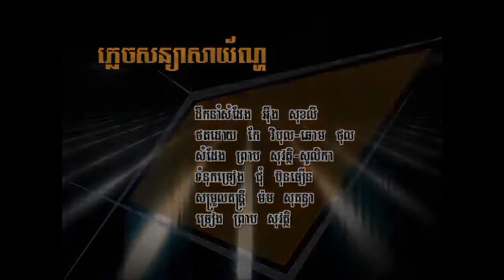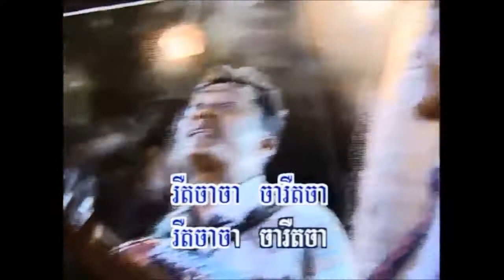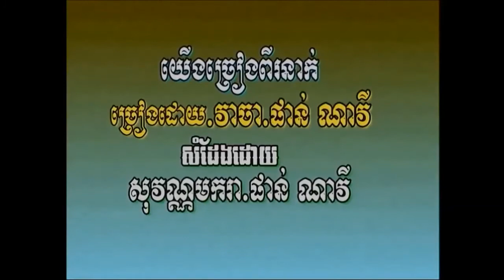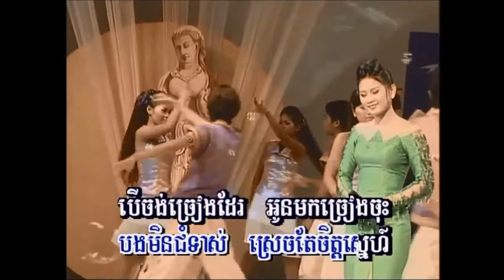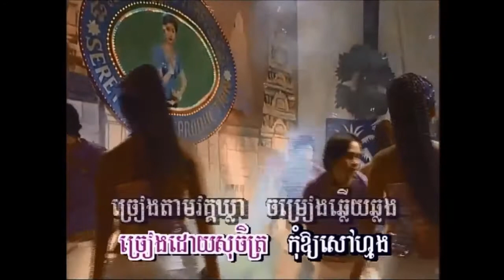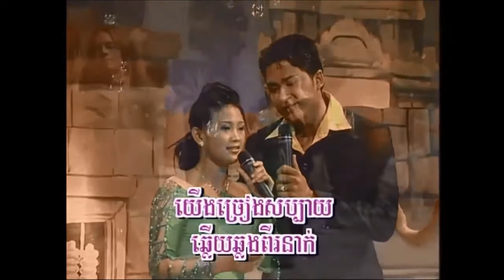ភ្លេច​សន្យា​សាយ័ណ្ហ ច្រៀង: ព្រាប សុវត្តិ​ - យើង​ច្រៀង​ពី​នាក់ ច្រៀង: សុវណ្ណ​មករា + ផាន់ ណា​វី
០១- ភ្លេច​សន្យា​សាយ័ណ្ហ ច្រៀងដោយ ព្រាប សុវត្តិ​  ០២- យើង​ច្រៀង​ពី​នាក់ ច្រៀងដោយ សុវណ្ណ​មករា + ផាន់ ណា​វី   ​

[ kaɾaꜜoke ]